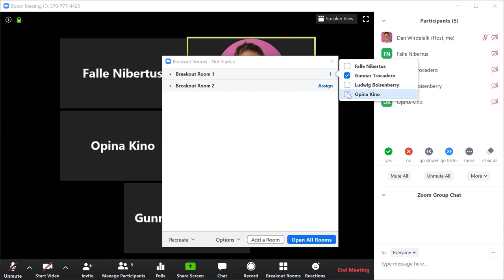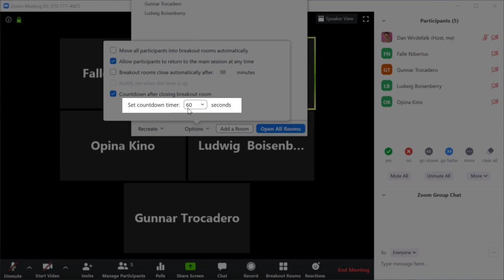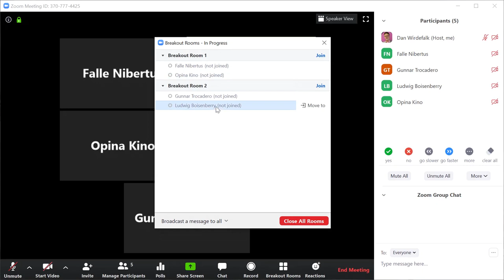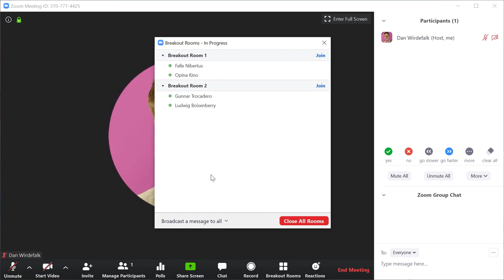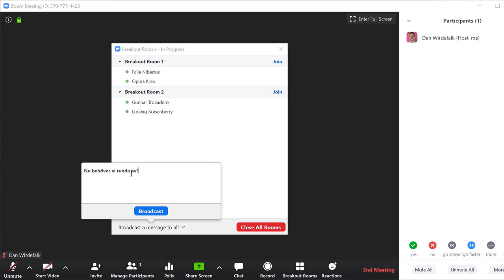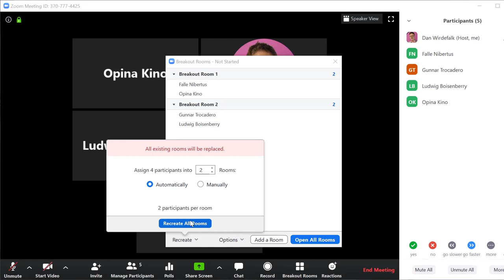Zoom - hur Breakout Rooms fungerar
Lärresurs om grupprum i Zoom publicerad av Dan Wirdefalk, Bibliotek och högskolepedagogik, Högskolan Kristianstad.